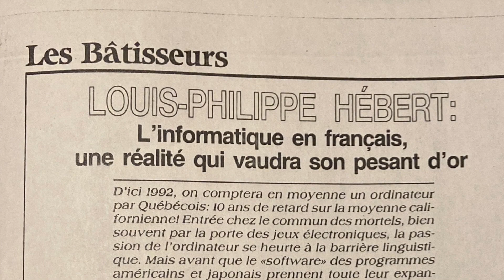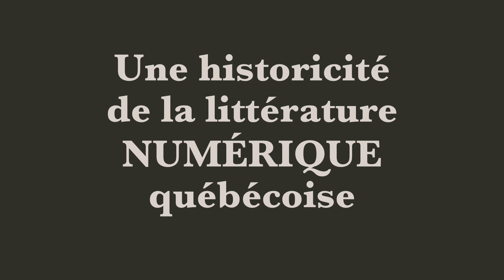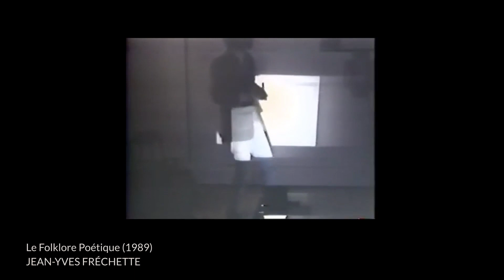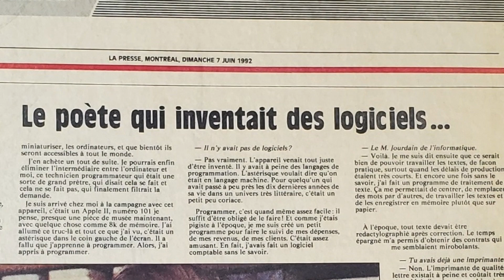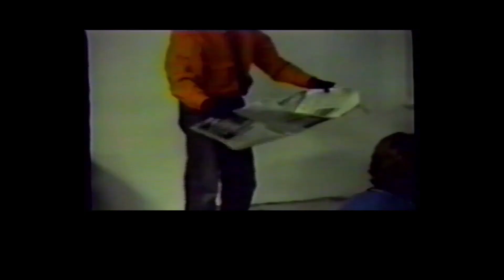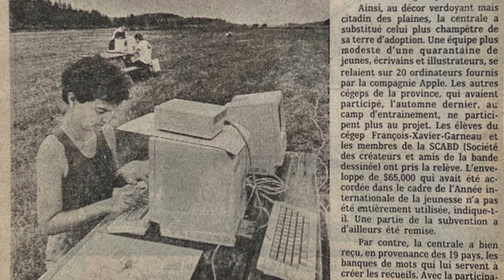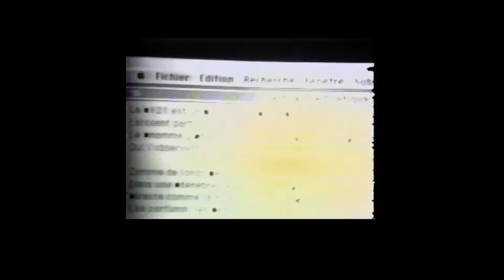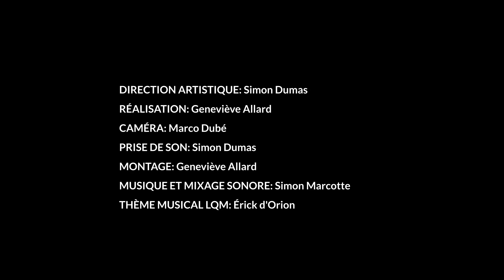Une historicité de la littérature numérique québécoise, chapitre 1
Rhizome, en partenariat avec Littérature québécoise mobile, a réalisé un documentaire retraçant l’historicité de la littérature numérique au Québec. Ce documentaire s’intéresse à la manière dont les technologies numériques modifient le processus créatif des auteur·trices de la littérature actuelle.

Avec la participation de Sébastien Cliche, Jean-Yves Fréchette, Louis-Philippe Hébert, David Jhave Johnson, Alice Van Der Klei, Michel Lefebvre, Maude Veilleux, Catherine Voyer-Léger et Pattie O'Green

Crédits:
Direction artistique/prise de son : Simon Dumas
Réalistion/montage : Geneviève Allard
traduction : Suzie Genest
thème musical LQM : Erick D'Orion
mixage sonore : Simon Marcotte

Rhizome remercie le Conseil de recherches en sciences humaines du Canada (CRSH), l'Agence TOPO, la revue BleuOrange, Productions CINA, le centre d'art Sporobole et Littérature québécoise mobile.